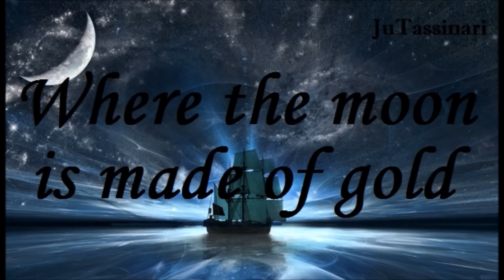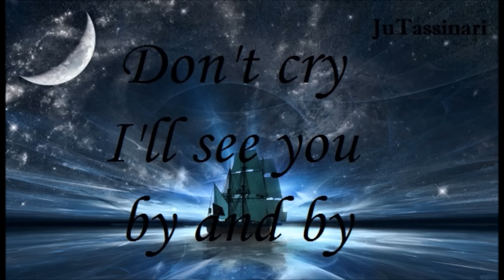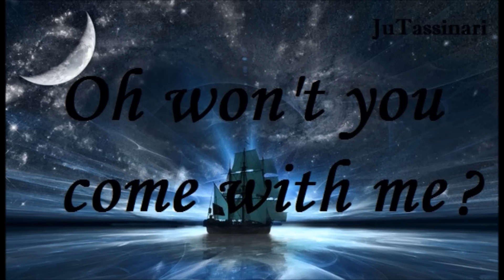Song of the Sea | Lullaby - Nolwenn Leroy [Lyrics]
"The Song of the Sea" - Lullaby
Performed by Nolwenn Leroy
From "Song of the Sea"
Lyrics video